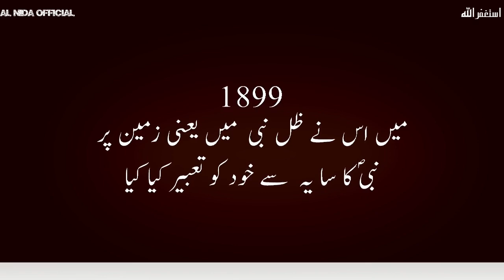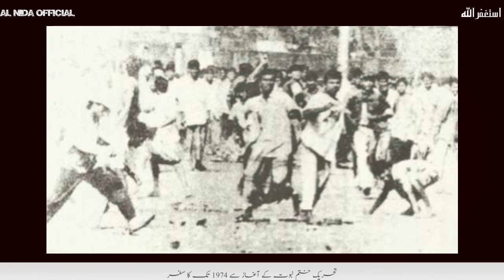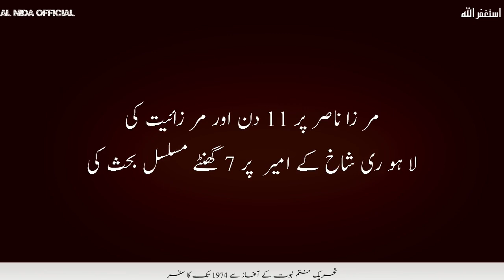Tehreek E Khatam E Nabuwat Aghaz Sy 1974 Tak Ka Safar|7 September Youm E Khatm E Nabuwat|Al Nida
Let's see another True Story of KhatamEnabuwat in SayedAttaUllahShahBukhari Speches series of AlNidaOfficial by GhulamAkberBughlani It will tell you the story of the early days of Islam

1)This video has no negative impact on the original works (It would actually be positive for them)
2)This video is also for teaching purposes.
3)It is not transformative in nature.
4)I only used bits and pieces of videos to get the point across where necessary.

حوالہ
اور اس کا تذکرہ انور شاہ کشمیری نے اور بہت سے کتابوں سے ہم نےان موضوعات کو نقل  کیا ہے
Writer Maulana Waqas Ahmed

khatm e nabuwat 7 setember
mirzaiat kaisy  wajod mien aei
7 september youm e khatm e nabuwat
syed attaullah shah bukhari or khatm e nabuwat